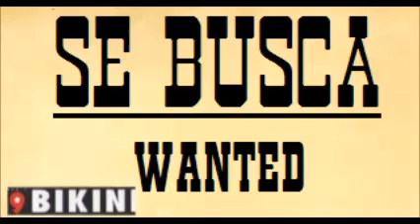SE BUSCA-WANTED BIKINI CLUB 1995 007